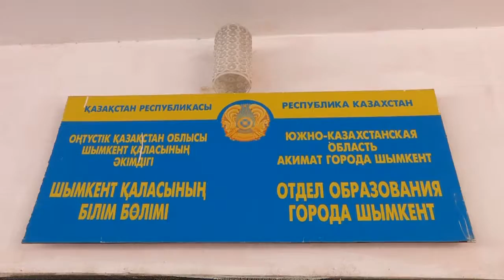Один день со школьным инспектором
Школьным инспекторам было бы не лишним инспектировать и колледжи, считает руководитель отдела образования Шымкента Жанат Тажиева. Ведь по статистике 95 % правонарушений среди несовершеннолетних происходят за территорией школы. А значит, при обсуждении вопросов профилактики правонарушений, необходимо привлекать и директоров колледжей. Наша съемочная группа решила провести один день вместе со школьным инспектором. И вот, что из этого получилось...